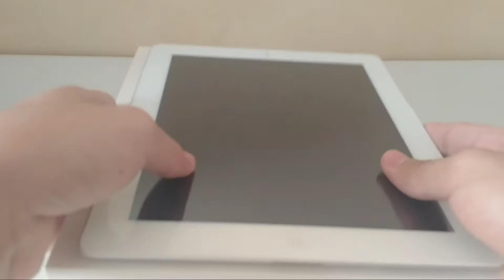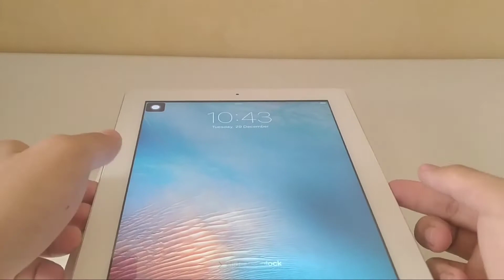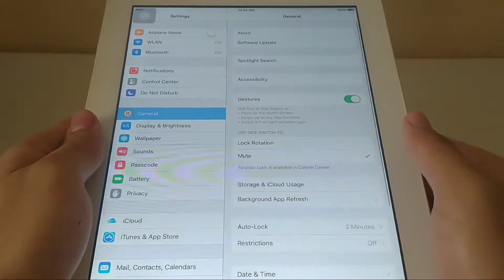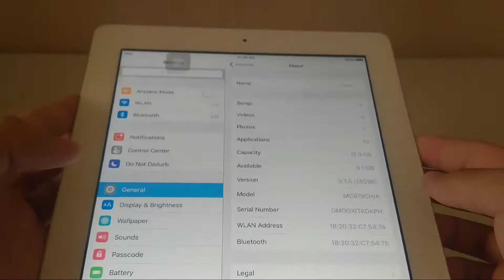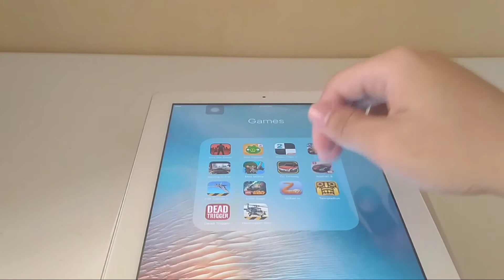₱3000 Ipad2 sa Shopee | Unboxing & Review | ipad2 sa 2021 sulit pa kaya?